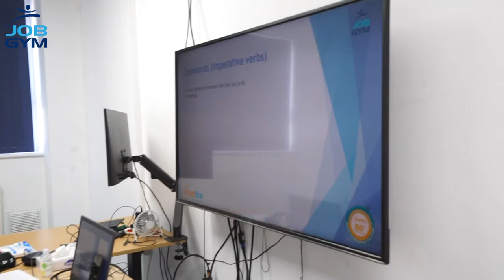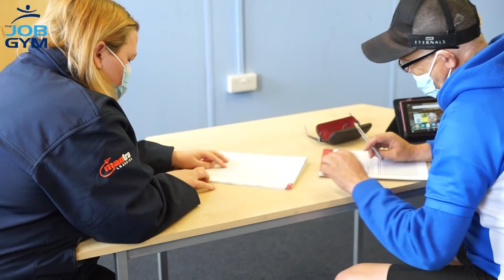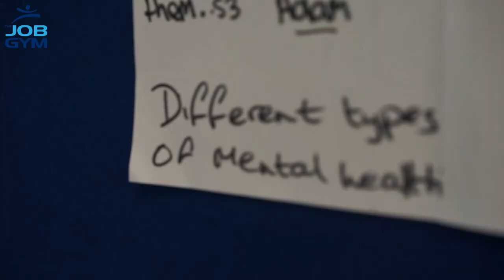Mental Health - Adapting to Blended Learning